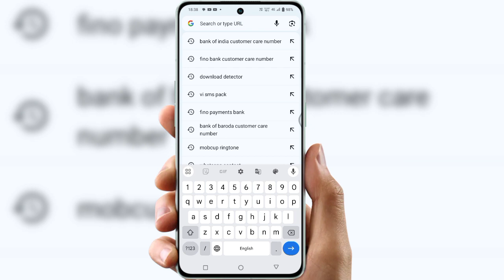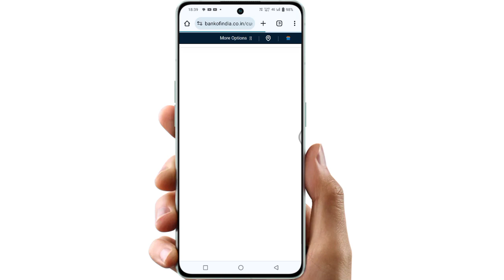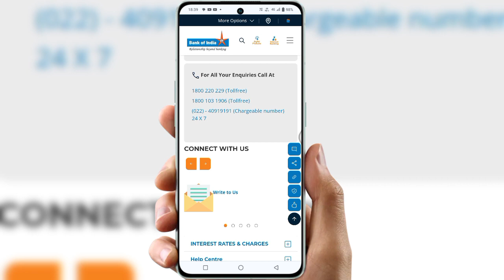bank of india complaint number | bank of india complaint helpline number | boi customer care number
bank of india customer care number 2023
bank of india customer care number telugu
bank of india customer care number kya hai
bank of india customer care number chahiye
bank of india customer care number balance check